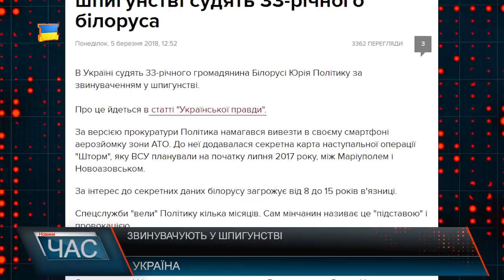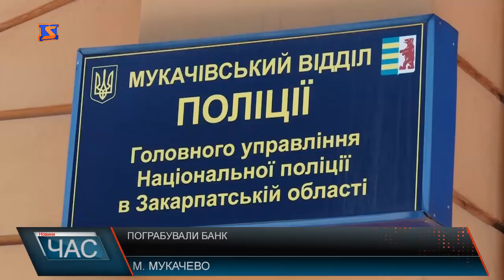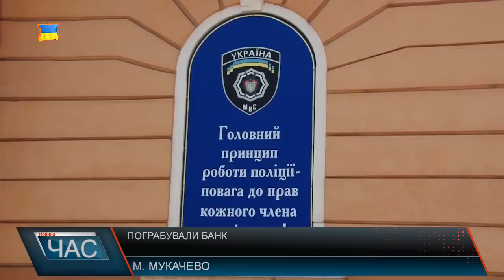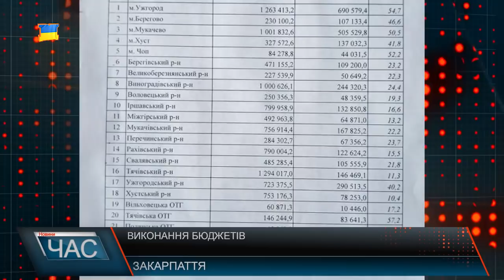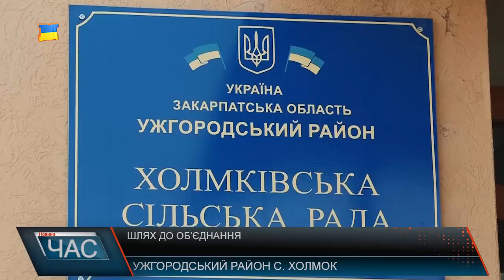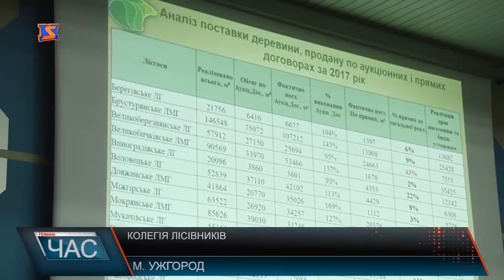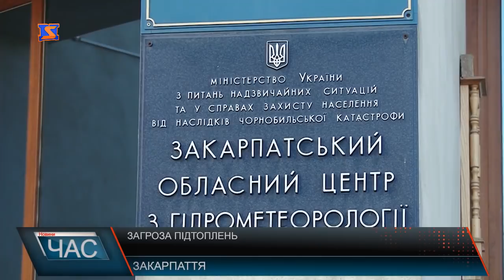Програма “ЧАС”. Hовини Закарпаття за 5 березня 2018 року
Пограбували банк. "Вичистили" камери зберігання
 Отруївся невідомим газом. 12- річний хлопець опинився у лікарні
На шляху до об’єднання. Громадські обговорення
Колегія лісівників. Підбили підсумки.
Весняний настрій. Виставка в обласному центрі